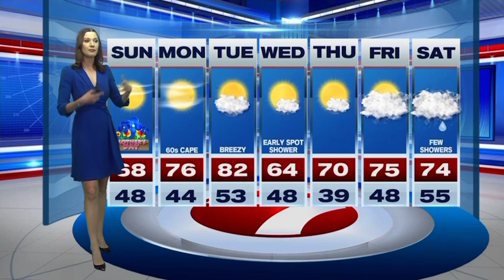Melanie Black’s Mother’s Day Forecast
Meteorologist Melanie Black gives the forecast for Southern New England on Sunday, May 14th.